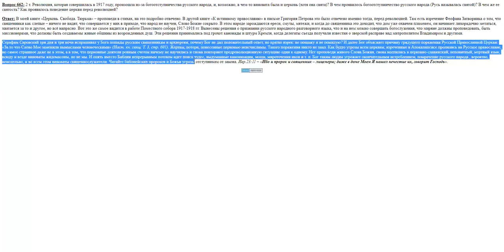662. В Революции 1917 г. виновата церковь?